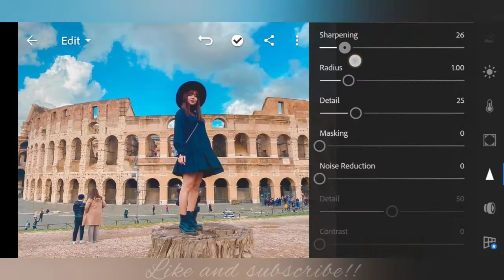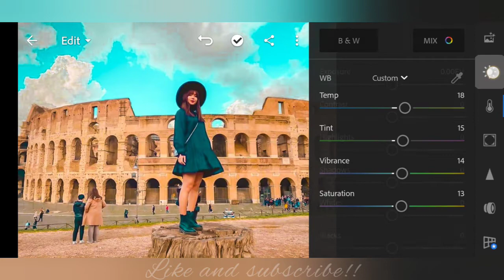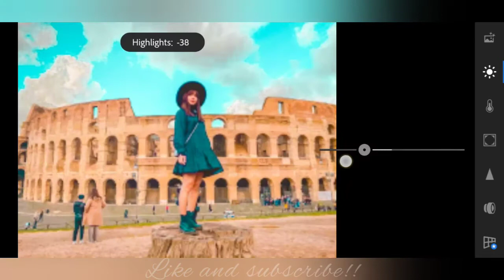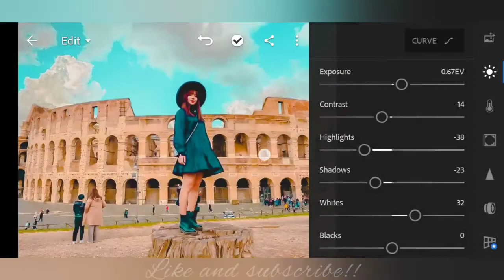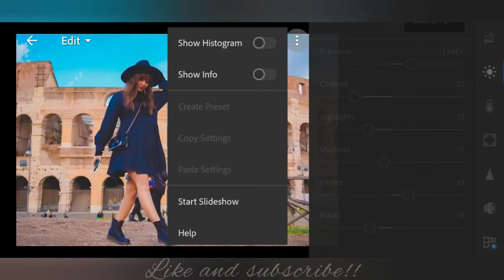lightroom mobile presets free dng | lightroom tutorial new 2019 | travel presets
lightroom mobile presets free dng | lightroom tutorial new 2019 | lightroom mobile

Learn how to edit your photos in Adobe Lightroom CC on your phone + Filmic - Bluish Preset Giveaway!